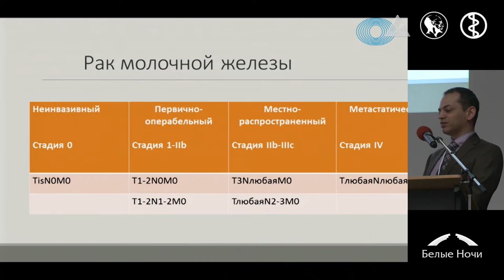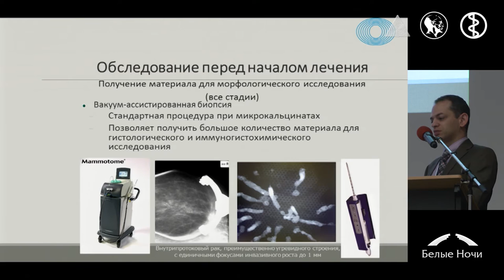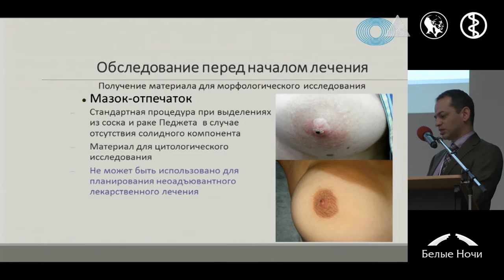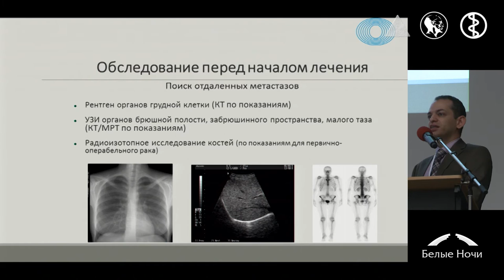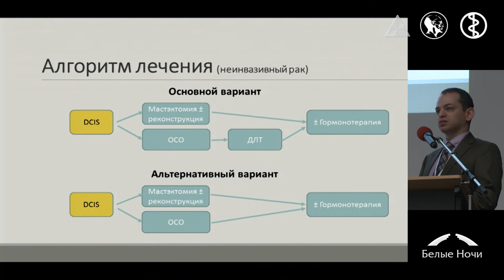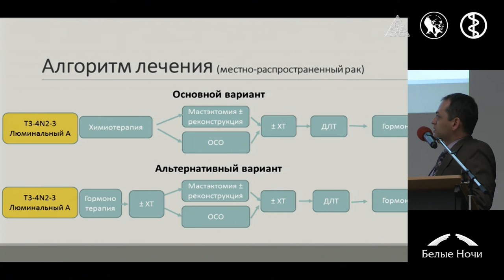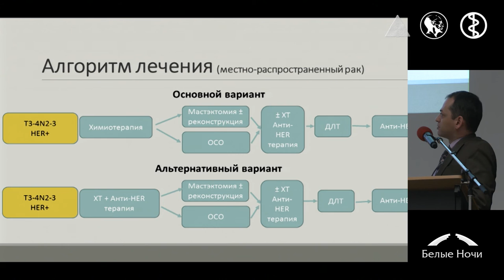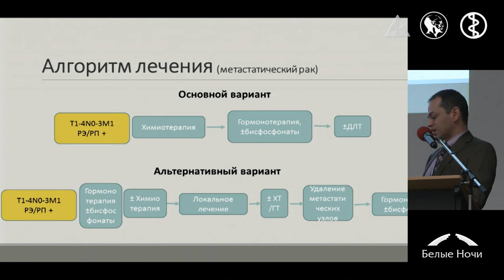Алгоритм планирования лечения первичного рака молочной железы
Александр Валерьевич Петровский (Москва)